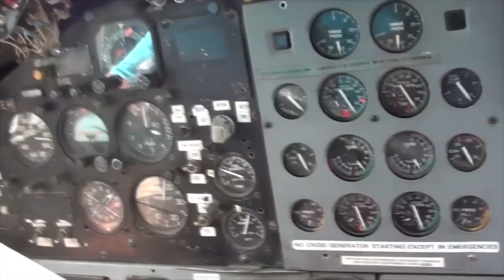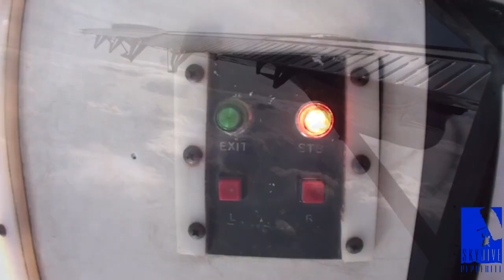Skydive Pepperell - 05/20/2021 Jesse Oneil